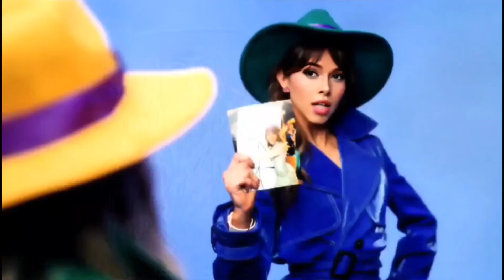Lindsey Stirling - Survive (feat. Walk of the Earth)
refaced, AI generated deep fake